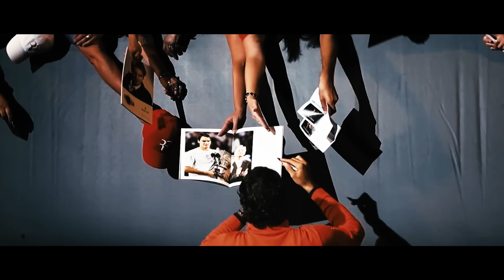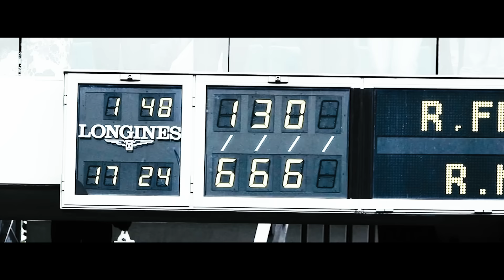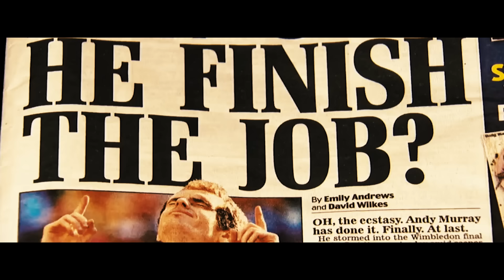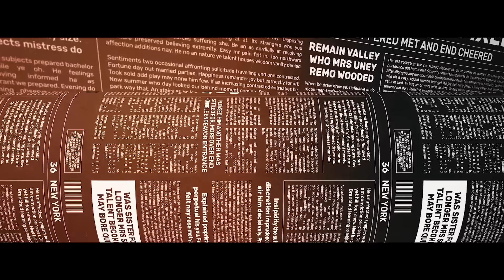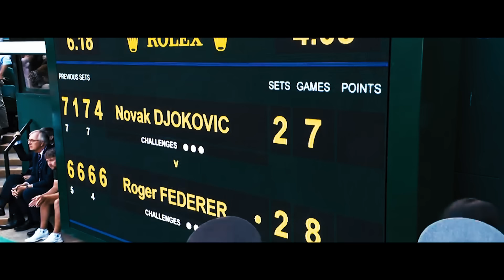Roger Federer: The Story Of The Maestro | Ultimate Tribute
After two months of work I give to you the emotional tribute to the legendary career of Roger Federer. I tried to cover every major storyline of his career but don't be mad if this one shot or this one particular quote of him didn't make the movie. It is just so much material that you simply can't cover all of what happened during those 20+ years on tour.

The second challenge was to find new aspects to his story which I have not shown yet. I did four big tributes in which all the stories of the Big Three were already told. There was nothing new for me to show you about the matches against Nadal and Djokovic. So the most fun part for me was to show his early rivalries with Hewitt, Safin and Roddick, as I did not cover these before.

To make it easier for you guys to enjoy the movie I cut it into ten different chapters in case you don't want to watch the movie in one setting:

Kapitelmarker:
00:01 Intro
04:18 Chapter I "Rise to the Top"
10:24 Chapter II "Unstoppable"
15:00 Chapter III "A Rival"
28:38 Chapter IV "Changing of the Guard"
34:23 Chapter V "All Questions Answered"
37:52 Chapter VI "Suddenly Number 3"
45:15 Chapter VII "Slamless"
53:35 Chapter VIII "Resurrection"
01:00:20 Chapter IX "The Defeat"
01:11:24 Chapter X "The End"